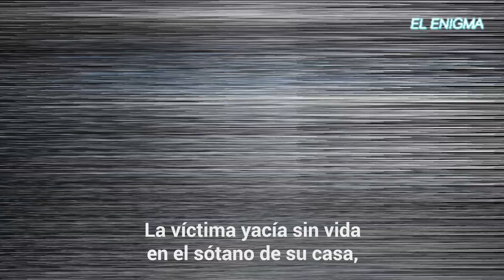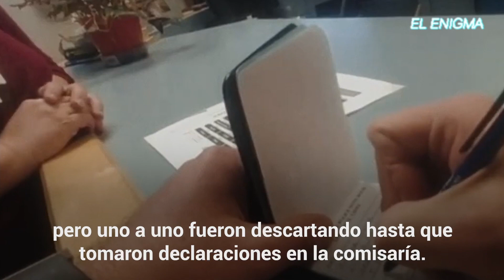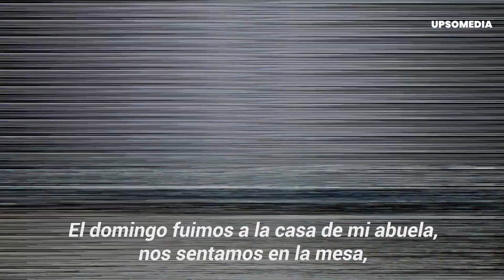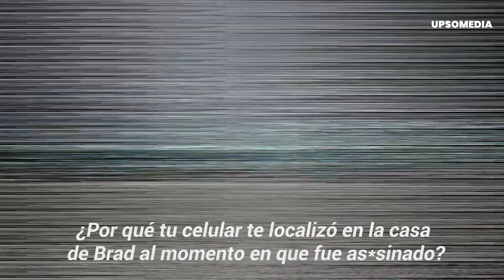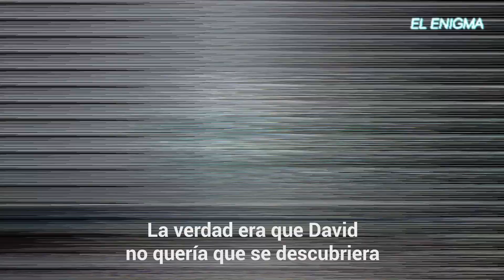Eliminó a su mejor amigo para ocultar su relación sentimental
"Pusiste a tu propia hija en ese sótano con el cuerpo".
El policía no podía creer lo que hizo este hombre.
Acabó brutalmente con su mejor amigo para ocultar la relación sentimental que mantenían, y llevó a su esposa y a su hija a la escena del crimen para tener la coartada perfecta.